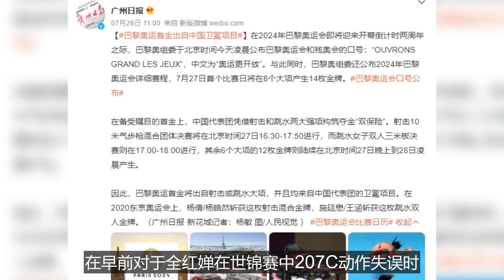全紅嬋回國後收喜訊！何威儀或笑開花，陳若琳或很無奈！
中國隊的未來！全紅嬋弟弟妹妹參加廣東省運會，紅姐有望當嘉賓，復製傳奇之旅！